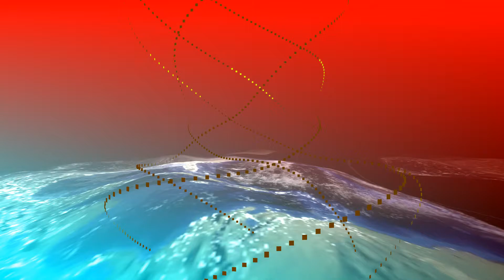Tempo Tantrum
Barney The Paradox